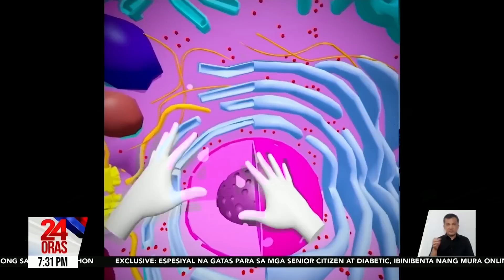Plastic na gawa sa isang uri ng bacteria; mixed reality, ginagamit para mag-... atbp. | 24 Oras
Plastic na gawa sa isang uri ng bacteria; mixed reality, ginagamit para mag-simulate ng chem lab atbp.

24 Oras is GMA Network’s flagship newscast, anchored by Mel Tiangco, Vicky Morales and Emil Sumangil. It airs on GMA-7 Mondays to Fridays at 6:30 PM (PHL Time) and on weekends at 5:30 PM.